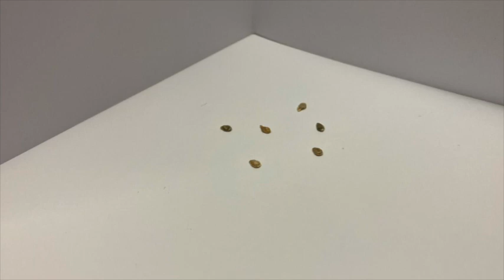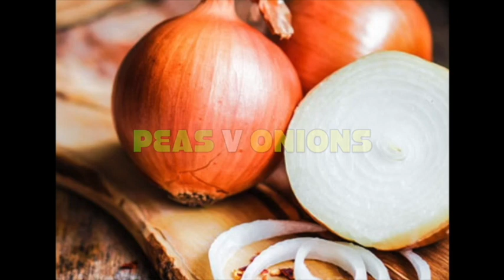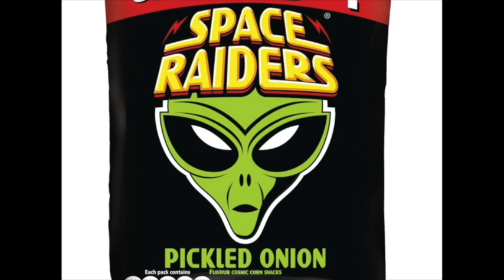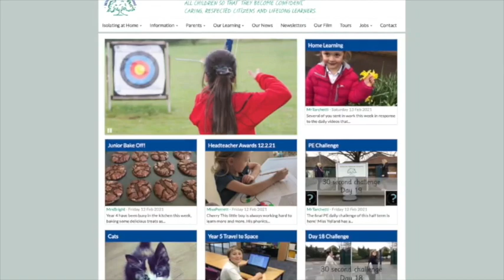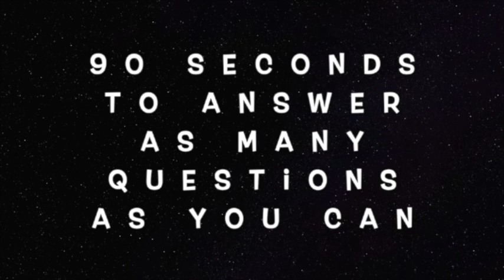The Outdoors Indoors Show Episode 5